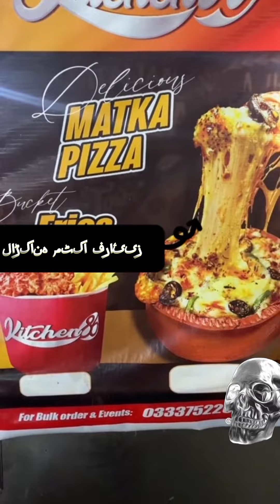لاڑکانہ کی مشہور مٹکا فرائض 🥰🥰🥰